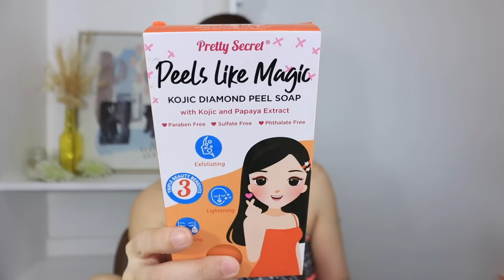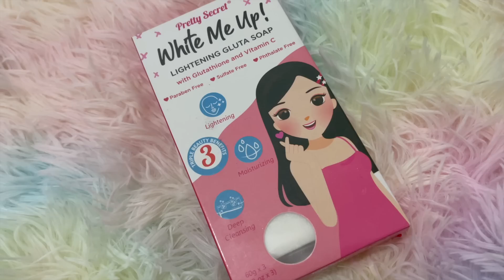TRYING TRENDING NGAYON [MilkSalt + Sunflower oil] GRABE yung BALAT KO! Ang LAMBOT PROMISE!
Exodus 33:14

“My Presence will go with you, and I will give you rest.”

         1080p

MY MEDIA ACCOUNTS:
Follow me 😊

Quel Palomo's Shopee & Lazada STORE:
Shopee Store: shopee.ph/eight.by.annika